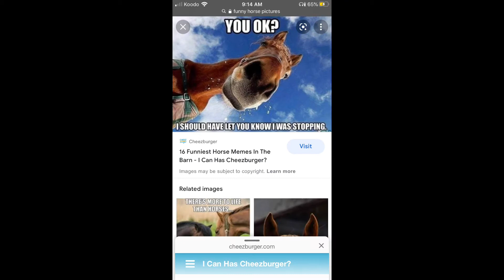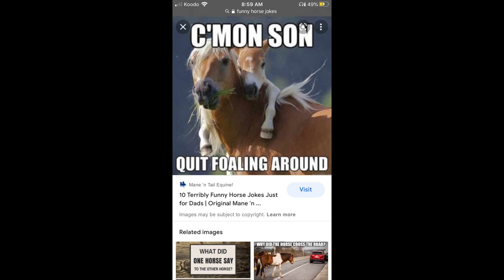Some Random Horse Memes | Ohana Ridge Horse Training Lily ❤️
I’m so sorry these are such bad quality pictures (in my opinion)! I hope you enjoyed watching! Have a great day!